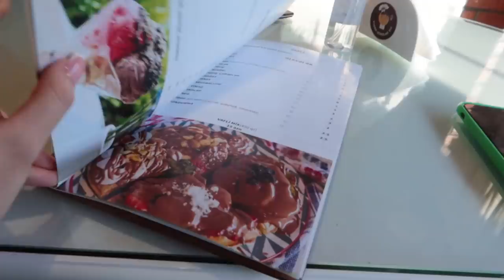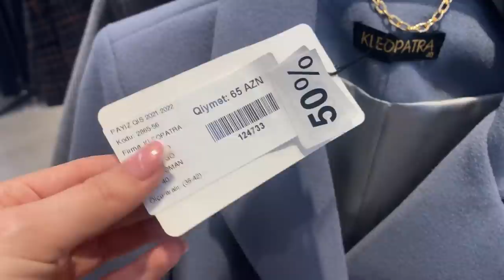ШОПИНГ ДЛЯ МАМЫ В 🇦🇿 Собирайся со мной 🌺 Ayka Emilly